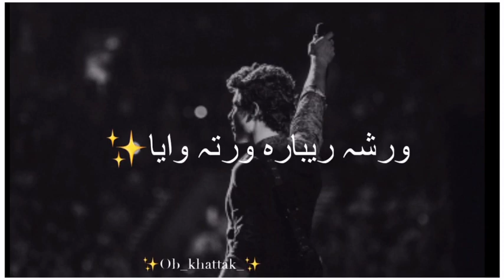❤️😎Pashto WhatsApp status | Pashto songs status | Pashto songs HD | Azam Writes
✔Instagram) Link in Channel...Go and Check out
✔Facebook ) Link In Channel...Go And Check Out ...
Email Only For Serious Issues, If You Ask About [ Promote ] My Channel You Will Be Blocked Or Ignore..

*No More Promotions :(

👉Shout out [ ]